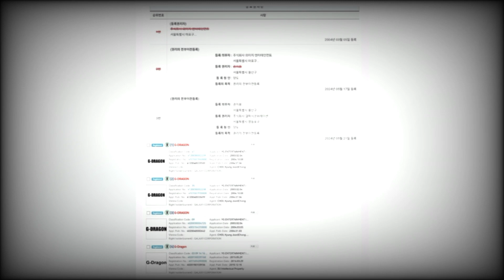G-Dragon has successfully reclaimed the "G-DRAGON" trademark from YG Entertainment